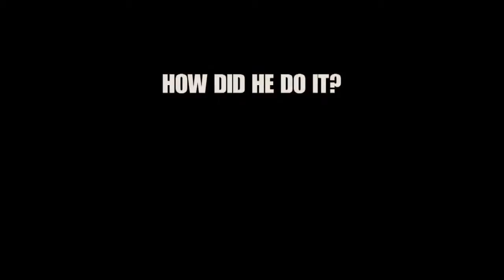Milyoner - Fragman [HD] Cinema.com.tr